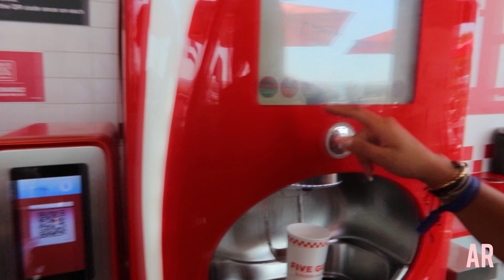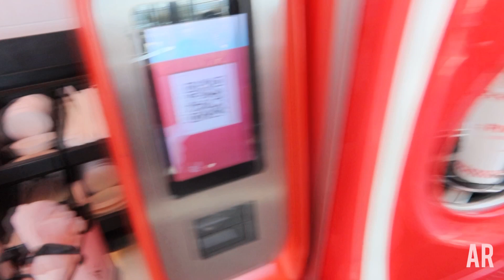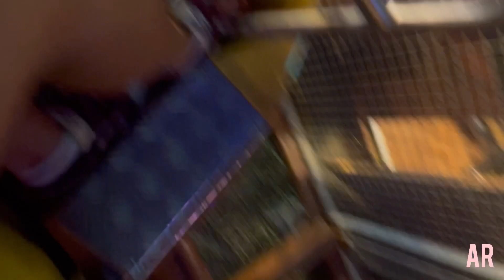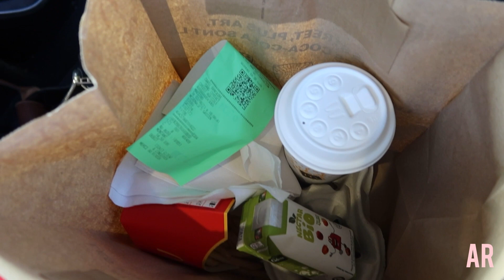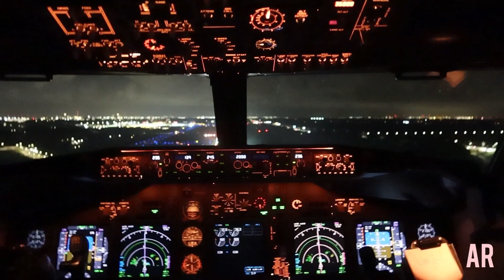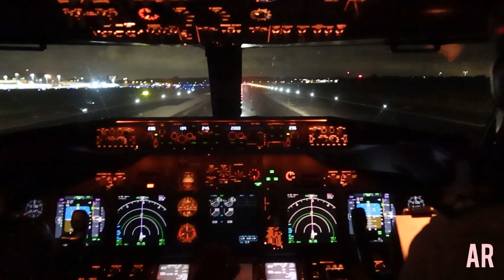VLOG 37🤍 ST.TROPEZ 🇫🇷